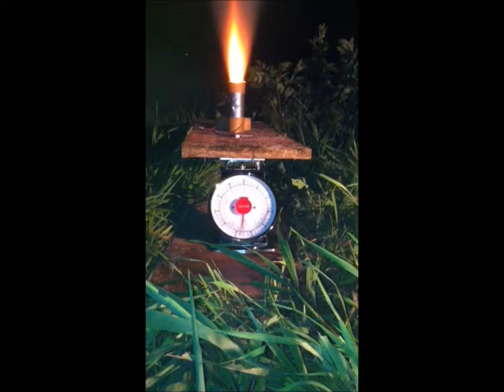Davis Rocketeers - Engine 5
This is our #5 test engine, still not using a nozzle. The engine weighed about 400 grams, using the melted KNO3+sucrose approach. The scale sits initially at 2 pounds and increments in 1 pound units, however, the engine sits at the mid-point of a pivot, meaning that the weights and thrust measurement is doubled. At it's peak the engine develops about 12 pounds, but quickly drops to about 8 pounds and diminishes over the (approximately) 4 second burn time. The engine is operating without a nozzle, which would increase the thrust greatly.